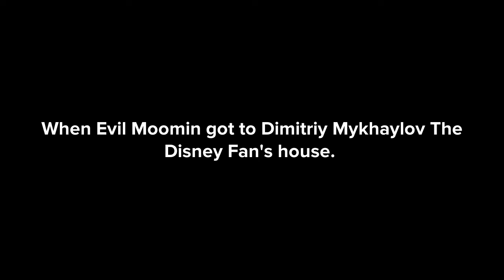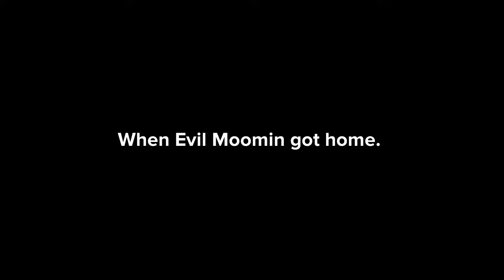Evil Moomin Puts Poop On Dimitriy Mykhaylov The Disney Fan’s Birthday Cake And Gets Grounded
This is​⁠ @DimitriyMykhaylovDisneyFan‘s 18th Birthday Special of Evil Moomin Gets Grounded Series.